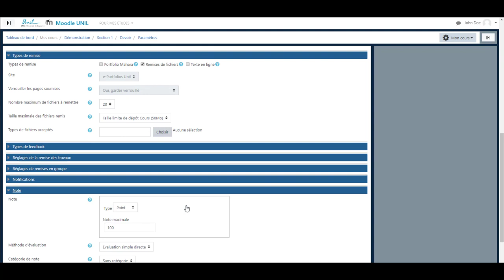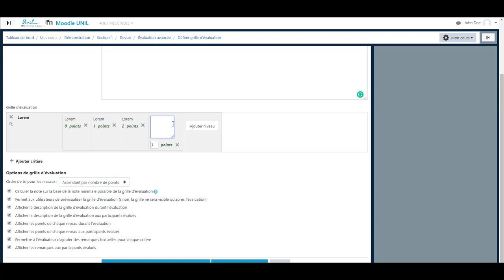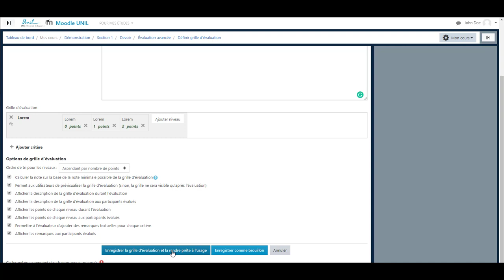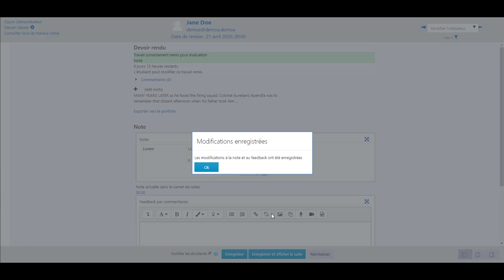Tutoriel Moodle n°18 : Utiliser une grille critériée pour corriger un devoir